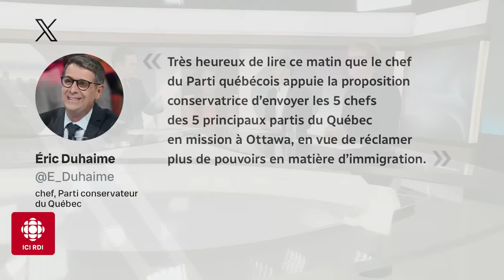Front commun en immigration? | Zone Info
Paul St-Pierre-Plamondon invite les autres chefs de parti à faire front commun sur la question de l’immigration et à se rendre à Ottawa. François Legault refuse.

Jacques Létourneau, Antoine Dionne Charest et Karima Brikh en débattent à Zone Info.